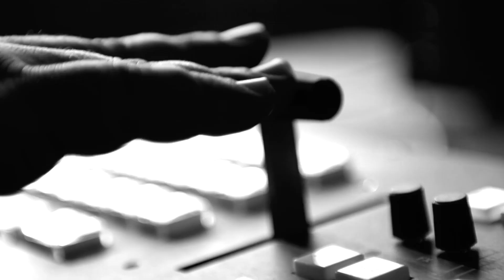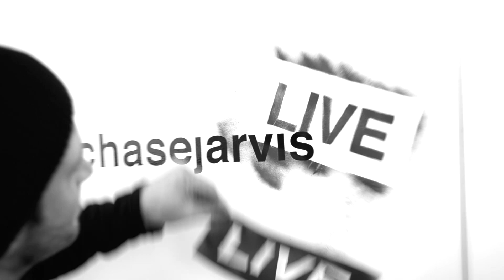Malcolm Gladwell: The Art of Self-Reinvention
Longevity and mastery over any creative profession require relentless passion, conscious steps to continually reinvent your swing, and a seriousness of purpose, which results from profound self-reflection and introspection.

World-renowned journalist and writer Malcolm Gladwell joins me to dig deep into building an everlasting career as a creative and what it takes to pursue it.

Malcolm is the author of five New York Times bestsellers - The Tipping Point, Blink, Outliers, What the Dog Saw, and David and Goliath: Underdogs, Misfits and the Art of Battling Giants and the Founder of Pushkin Industries, which explore all forms of audio art. He also hosts the Revisionist History podcast, which re-examines events, ideas, people, and objects from our past-and explains how they create our present.

In his upcoming intimate audio biography titled Miracle and Wonder, Malcolm collaborates with the legendary songwriter Paul Simon to explore lessons from the artist's life and career. Recorded over a series of 30 hours of conversation with Simon and the Broken Record podcast co-host Bruce Headlam, the audiobook reflects Simon's inimitably gifted artistic bent and what it took for him to tap into it.

Here are some things you'll discover in this episode:

* How to build the confidence to construct your intellectual life the way you want to

* How to overcome the "professed" to make way for the "practical."

* Why creativity and craft knows no physical or geographical boundaries

* Why you need to be constantly evolving to build an evergreen career

* Why relentless perfectionism is key to creating intentional content

* Why you need to archive your experiences and lessons from the past to be inimitable at your craft

* The timeless worth of self-reflection: how to develop the willingness to be reflective about your life experiences

* Why you need to connect with your work on a more-than-objective level

► Useful?